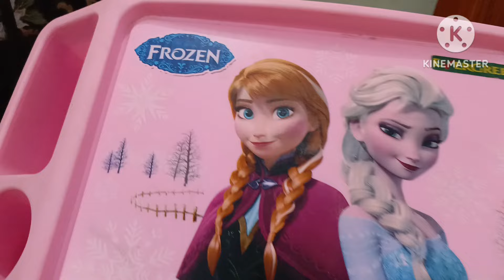10 Am Pakistani Housewife kitchen Routine |busy Morning routine |Pakistani family vlog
10 Am Pakistani Housewife kitchen Routine |busy Morning routine |Pakistani family vlog
|Humaira vlogs95

Humaira vlog
Humaira daily vlog
Humaira family vlog
Humaira vlog Pakistani
Humaira daily routine
Humaira family routine
Humaira family
Humaira Pakistani family
Humaira daily vlogger